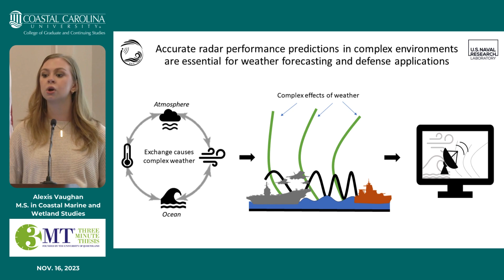Alexis Vaughan, 3MT Presentation, Nov. 16, 2023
Quantifying the Effect of Sea State Variation on RF Propagation

In her 3MT presentation, Master of Science in Coastal Marine and Wetland Studies student, Alexis Vaughan, discusses her research aimed at improving radar remote sensing for more accurate weather prediction over the ocean.